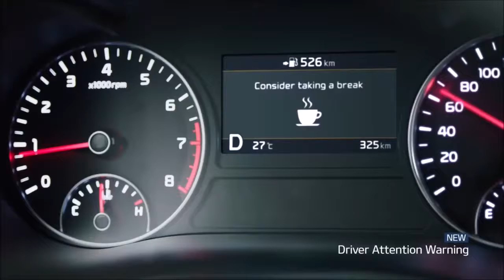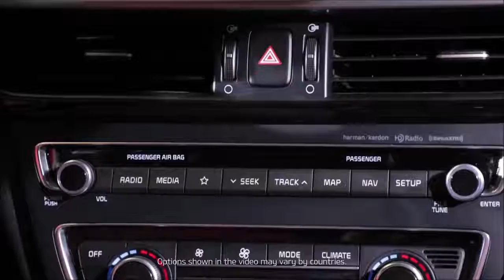2019 Kia Optima Perfect Sedan!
Redesigned and Brimming with New Tech and Features, the 2019 Optima Continues its Run as a Compelling Alternative in the Midsize Sedan Segment SX 2.0T infuses Kia Optima with available European-style sport leather seating More Advanced Driver Assistance System (ADAS)1 technologies now standard across Optima line New UVO play, UVO link and UVO link2 with Navigation debut on 2019 Optima

Design Enhancements

The 2019 Optima receives a number of redesigned interior and exterior elements. The LX comes standard with Stinger-inspired LED daytime running lights, a new 16-inch alloy wheel design and matte gray-finish grill.

A long list of enhancements to the affordable S model emphasize sportiness and technology, including: new projection beam fog lamps, LED taillights, dual exhaust, sport side sills with gloss black trim, a gloss-black grill and 18-inch alloy wheels. Standard push-button start, smart key, smart trunk and power front windows with auto up/down functionality add convenience.

The EX boasts the turbocharged 178-horsepower engine with a seven-speed dual clutch transmission with an adaptive Smart Shift drive mode. It also adds new leather seating surfaces with front seat heaters. A new 17-inch alloy wheel design and Smart Cruise Control with Stop-and-Go1 are standard. Similar to the S, the EX is equipped with standard fog lamps, LED taillights and dual exhaust. Available options include new ambient multicolor interior lighting, and a heated steering wheel.

Redesigned 18-inch wheels are standard on the SX and the SX Limited (SXL) package is available with Michelin 235/45R-18 tires. New LED fog lights, ambient interior lighting, sport steering wheel and Smart Cruise Control with Stop-and-Go functionality are standard on both SX and SXL variants. The SX features available European-styled red and black two-tone sport leather-trimmed seats, panoramic roof, a Harman Kardon®3 premium audio system with UVO link with Navigation, heated steering wheel, gloss black door pillars and side moldings, and a sport bumper with LED fog lamps. The SXL is available with a striking new two-tone bronze and black interior with Nappa leather seating surfaces.

Advanced Driver Assistance Systems (ADAS)

Offered as standard equipment across the Optima lineup are a number of ADAS1 features, a suite of technologies designed to work in concert to potentially lessen the severity of a collision or avoid it entirely. Under certain driving conditions, Forward Collision-Avoidance Assist (FCA)1 can automatically apply the brakes to reduce speed, which may minimize the effects of a frontal collision. The Forward Collision Warning System (FCW)1 is designed to detect a potential collision with a vehicle it senses in front of the Optima and provides an audible warning and visual displays to alert the driver. Driver Attention Warning (DAW)4 monitors the driver and will provide visual and audible alerts if it senses the attention level has been significantly reduced. Lane Keep Assist (LKA)1 may apply corrective steering if it senses the vehicle drifting outside the intended lane, while the Lane Departure Warning (LDW)1 monitors the position of the Optima within its lane and warns the driver if it detects that the vehicle is deviating or about to deviate from the intended lane.

UVO Telematics and Infotainment

With ever-increasing functionality and in-vehicle entertainment options, KMA is restructuring UVO into an easy-to-understand tiered system and the 2019 Optima is the first Kia to launch with this approach.
UVO play is standard on the LX. Featuring Apple CarPlay®5 and Android Auto™6 capability, UVO play tethers the user’s compatible smartphone to the Optima’s audio system through a USB cable7. Via voice recognition8, drivers may use their compatible Apple9 or Android10 smartphones for navigation, to make calls, send and receive messages, and listen to music all in a way that allows the driver to stay more focused on driving.

UVO link11, available as standard equipment on S, and EX models, offers an extended suite of connected-car security and convenience features. UVO link includes Apple CarPlay5 and Android Auto6 support and adds features such as on-demand diagnostics12, maintenance alerts, vehicle alarm notifications, geo fencing and speed alerts. Similar to the K900 luxury sedan, convenience features such as remote start with HVAC control13, remote lock/unlocking, and remote activation of the horn and lights are all included in UVO link.